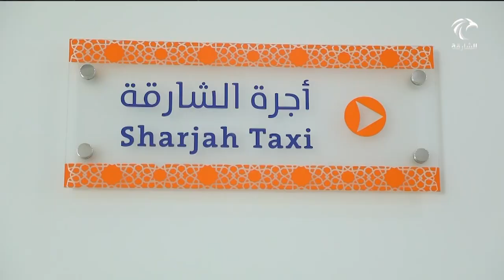أخبار الدار | أجرة الشارقة الشارقة تدشن 4 مركبات كهربائية ضمن أسطول مركباتها